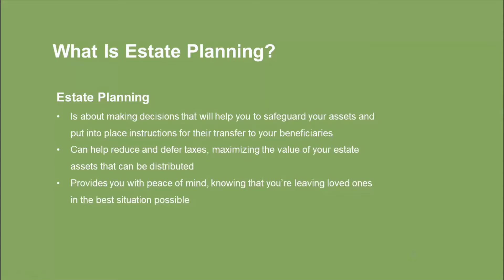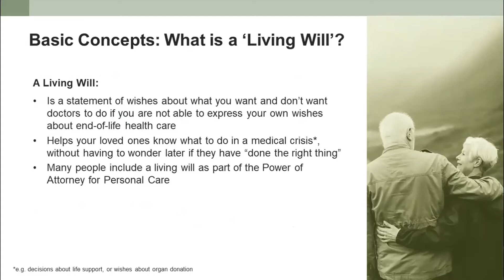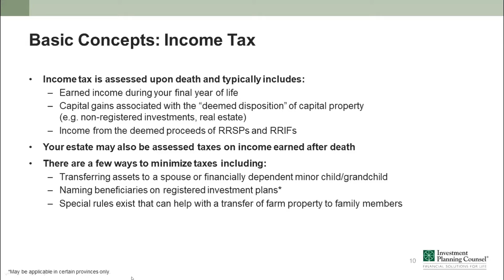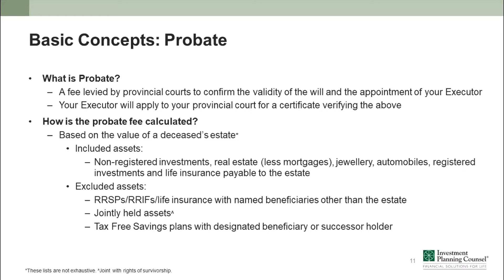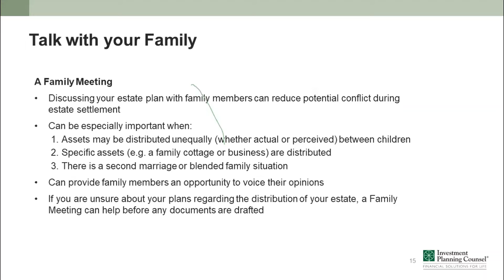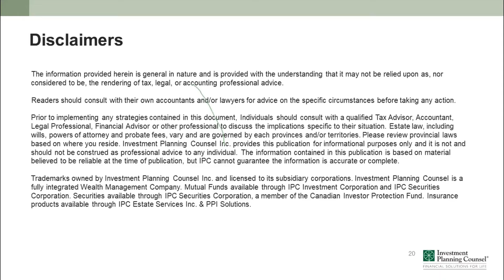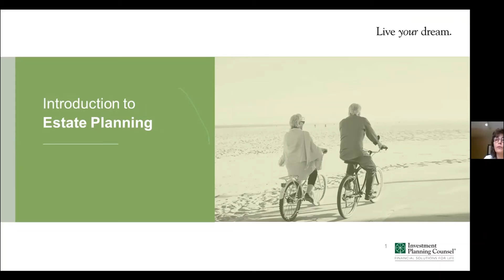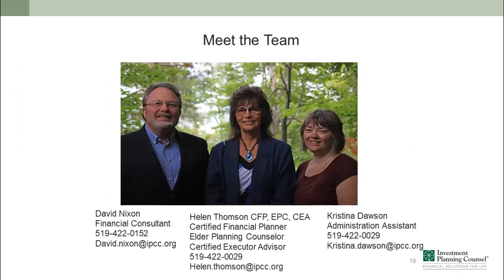Estate Planning Session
Colpoy's Bay Women's Institute ROSE Program
Presentation over zoom on Estate Planning